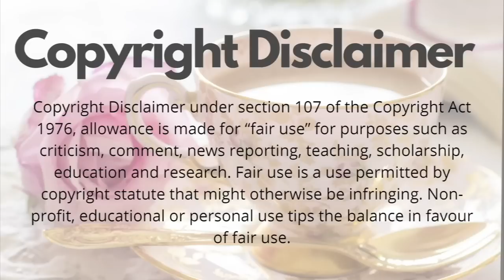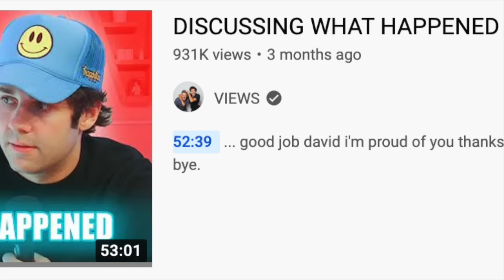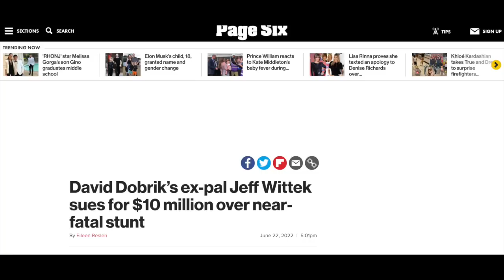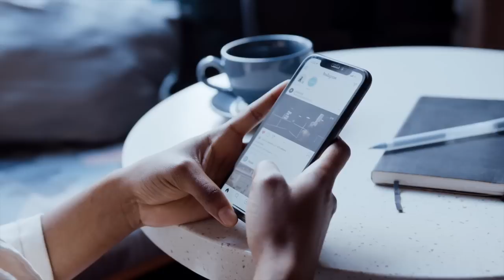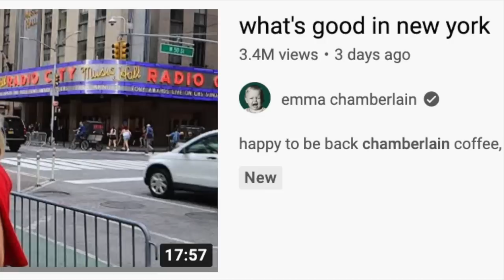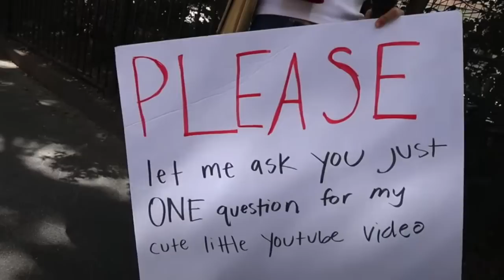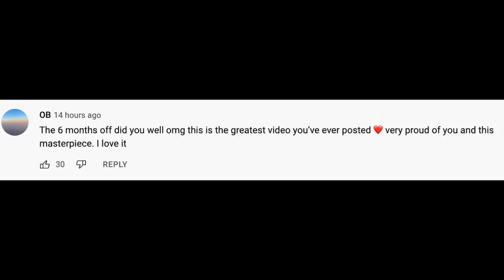david dobrik hires camille vasquez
Jeff Wittek's 2020 accident occurred in Utah and was meant to be content for a comeback video on David Dobrik's channel, but the stunt left Jeff with multiple injuries including a broken hip, foot, a torn ligament in his leg and he also s
Between not checking in, hospital payments being late (that David Dobrik assured Jeff Wittek he would take care of) resulting in a hit to Jeff’s credit, all around, Jeff just felt abandoned by David Dobrik. Like he didn’t care.

David Dobrik did eventually speak about it all on an episode of the Views podcast he has, but it still seemed a bit “too little too late” for Jeff Wittek.
And FYI guys, if somehow you missed this or you live under a rock and this is all moon talk to you, we have covered everything on this in depth up until now, so you can catch up on those videos as well if you like!

Well cut to about 2 years later, it has been revealed that Jeff Wittek is coming after David Dobrik with a lawsuit for $10 million and is suing for, quote, “general negligence” and “intentional tort”.
Intentional Tort basically means that someone does a wrongful act ON PURPOSE. The intention behind that wrongful act does not necessarily need to be the person wanting to HARM the other, but the victim ends up hurt anyways.
For example, if I was to stick my leg out and trip you up, as a joke, but you fell and broke your arm. That would be intentional tort. Because I totally meant to trip you up, but I didn't exactly mean for you to break your arm. But you still broke your arm because of my attempt to be funny and trip you up. Make sense?

General negligence is pretty straight forward, that just means that one person's actions result in harm to another person. Like one person’s reckless behaviour caused someone else's injury, which is pretty much exactly what happened in Jeff’s case.
As of right now, neither Jeff Wittek nor David Dobrik have actually said anything, and trust me on this, I have SCOURED the internet reading article after article, and what’s really interesting about that is the mainstream media coverage this case is already getting.
There are articles with Vanity Fair, People Magazine, TMZ of course and Page Six. There’s even pieces in Entertainment Tonight, E Online, US Magazine and Daily Mail.
I’m not sure I can think of another time, off the top of my head, where another YouTube legal situation has been covered so vastly by the media. Granted, this is a bit more elevated than just the standard YouTuber beefs that happen frequently, but the story seems to be pretty big right now.

Possibly the attention around this could be the rumour that David Dobrik has hired non other than Camille Vasquez to be his legal support.
If you remember, which I am sure you do, Camille Vasquez was the attorney who represented Johnny Depp in his recent defamation case against ex-wife, Amber Heard. That case, I’m sure you know, was a success for Camille Vasquez and she got to flex her legal skills in the court room for the world to see. Outside of impressing most people watching, which was a lot as the trial was televised, Camille Vasquez also got some attention for the relationship people noticed between herself and Johnny Depp. People were shipping them and commenting on how sweet they were to each other throughout the trial.

In a tiktok, posted back in May, you see Camille Vasquez and team leaving the courthouse and saying her goodbyes, but also someone hugs her and says “had a great talk with David Dobrik”.
Now I’ll play it for you, but it IS kind of hard to catch so you might need to listen a couple times, I’ll do my best to elevate that exact part for you guys…

Timestamps
00:00 Jeff Wittek suing David Dobrik
5:45 James Charles requesting new friends via dMS
7:30 Emma Chamberlain back on Youtube